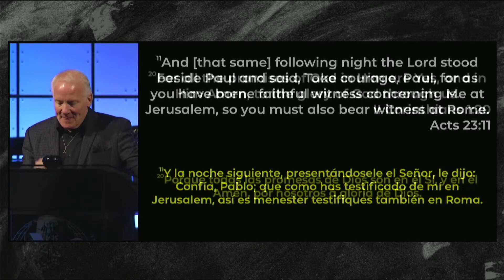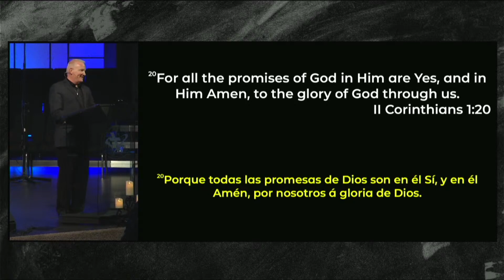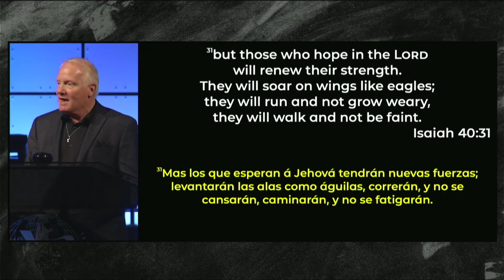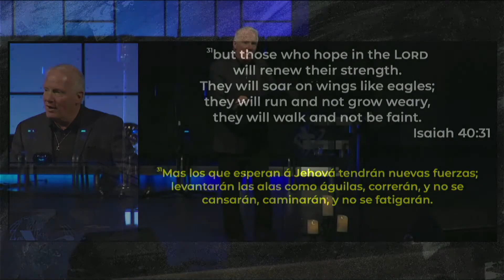Stormproof - Passport to Promise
In this powerful sermon, Pastor Ray delves into the transformative journey of the Apostle Paul, drawing from Acts 23:11 and 2 Corinthians 1:20. Pastor Ray emphasizes the unwavering promises of God and the importance of faith and hope in the Christian life. Through the story of Paul, who faced immense trials yet remained steadfast in his mission, Pastor Ray encourages believers to hold onto God's promises, even amidst life's fiercest storms. This sermon is a reminder that God's assurances are unshakable, and with faith and hope, we can overcome any adversity.

Stratford Heights Church of God
4419 Nelson Rd.

Sunday Service Times:
9:00am, 11:00am